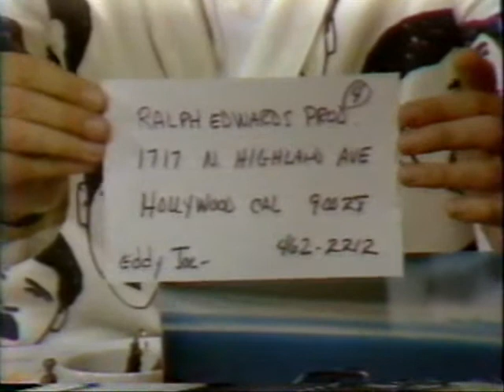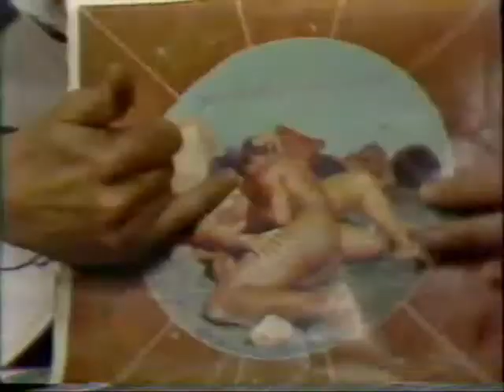Mr. Pete Live 1988 part 2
Peter Chaconas's "LIVE" Late night cable talk/variety show.
"Take a break with Mr. Pete"
With Daniel McVicar from "Bold and Beautiful"
Featuring "Maggie the Slut" and other interesting characters.